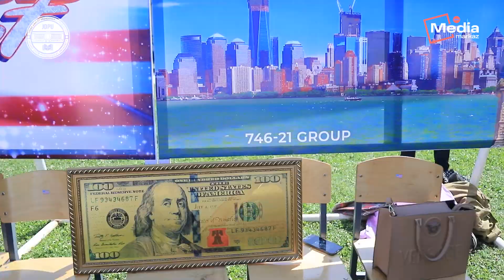CULTURE DAY - 2023 (To'liq dastur)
Jizzax davlat pedagogika universitetida Xorijiy tillar fakulteti Ingliz tili o‘qitish metodikasi kafedrasi tashabbusi bilan  “CULTURE DAY-XALQARO MADANIYATLAR KUNI” Yoshlar Festivali bo‘lib o‘tdi . Tadbir Birlashgan Arab Amirliklari, Koreya, Hindiston, O`zbekiston, Meksika, Birlashgan Qirollik, Amerika Qo`shma Shtatlari,Turkiya, Gretsiya, Xitoy, Rossiya kabi mamlaktlarning urf-odtlari va qadriyatlaridan so‘zlaguchi ko‘rgazmalar bilan boshlandi.